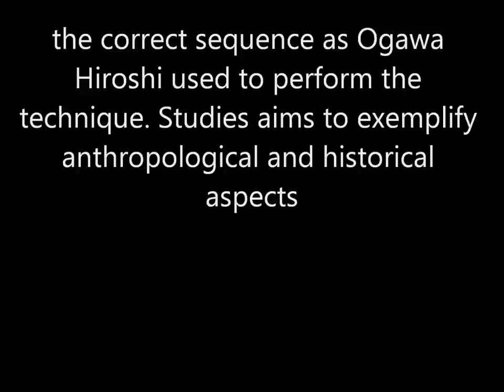Ogawa Ryu - Aikijujutsu Jiyu Renshuu - Feb - 2013